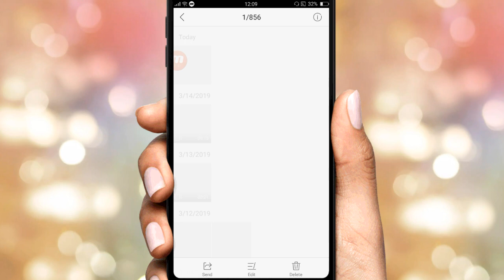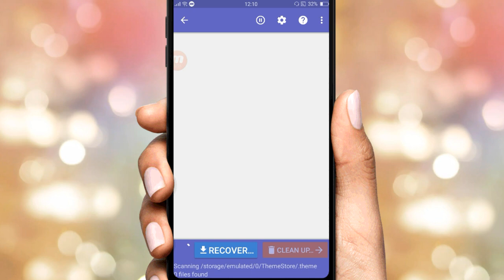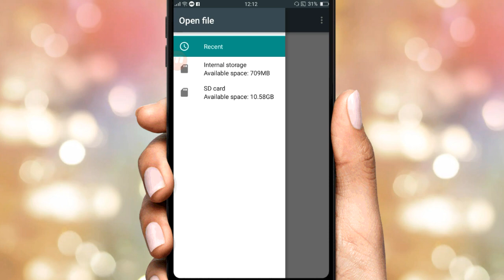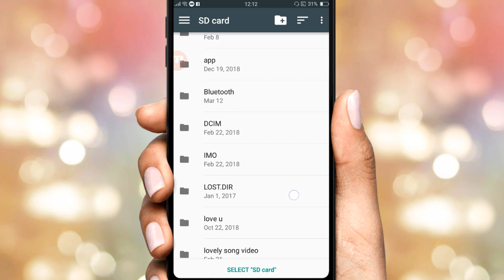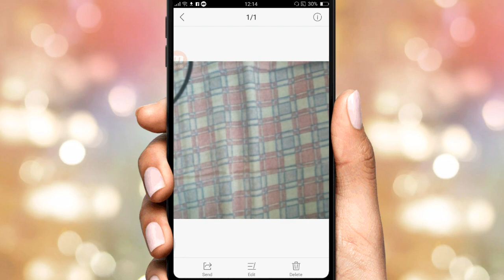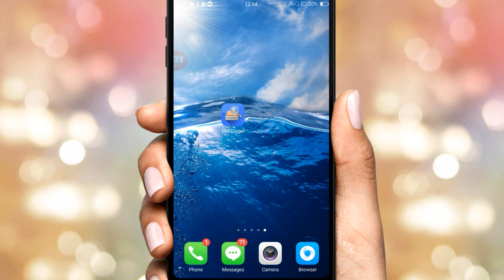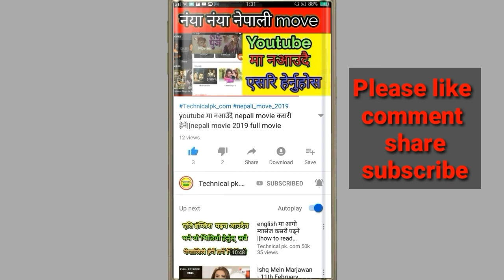10 साल पहिला deleted भएका photo videoवापिस लिनुहोस|| how to recover deleted photos & videos android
नमस्कार साथीहरू आज्को यस भिडियोमा महिले deleted भएका photo video कसरी  वापिस लिने भने बारेमा बताय्को छु 100% काम गर्छ  how to recover deleted photo in mobile,how to recover deleted photo in android mobile